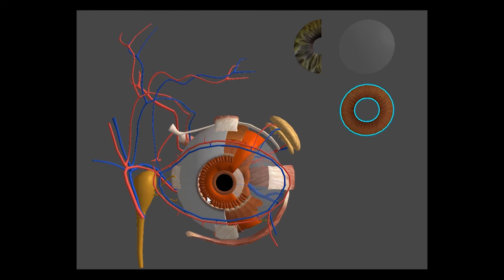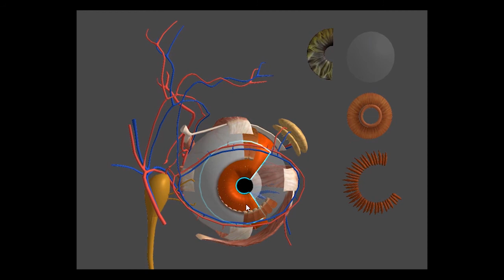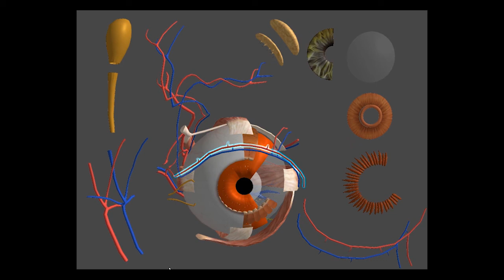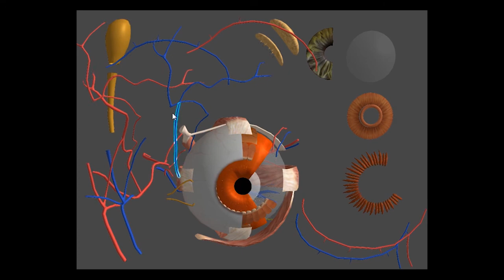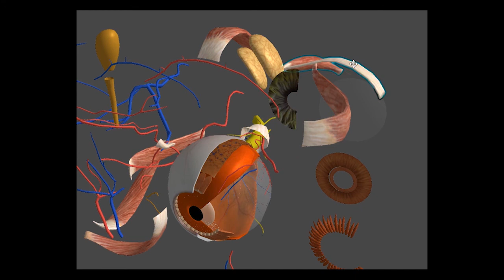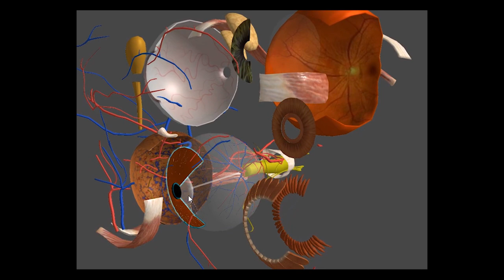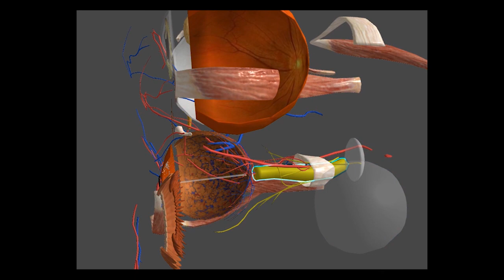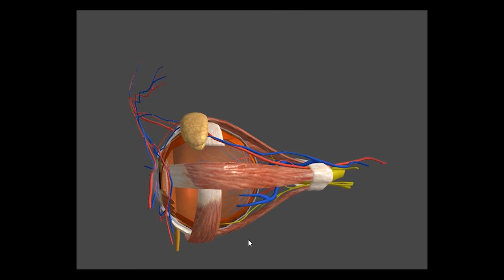眼睛的构造/ EYES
解剖学/眼睛的构造/ EYES